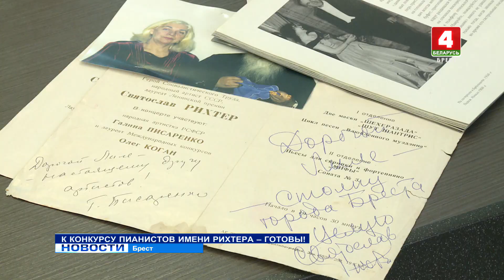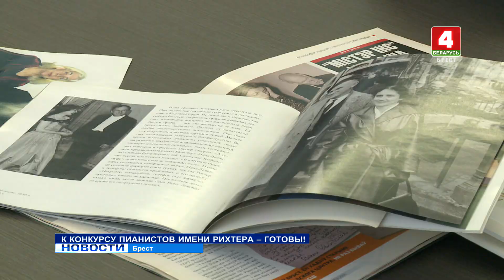К КОНКУРСУ ПИАНИСТОВ ИМЕНИ РИХТЕРА – ГОТОВЫ!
Международный конкурс молодых пианистов имени Святослава Рихтера пройдет в Бресте в пятый раз с 14 по 20 марта. Уже изъявили желание участвовать в музыкальном событии более 30 молодых людей. О программе предстоящего конкурса и тех, кто будет оценивать участников, рассказали на пресс-конференции в горисполкоме.